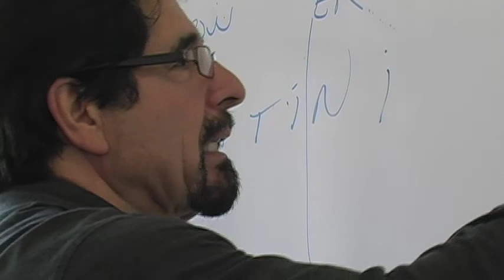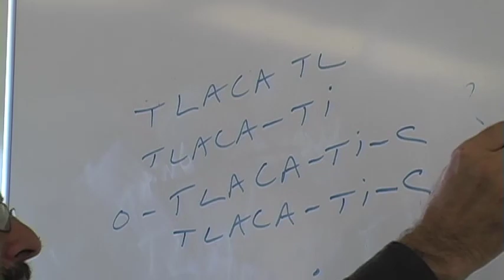Temachtiani Fermín Herrera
California State University, Northridge professor Fermín Herrera is one of the very few college professors in the nation who teaches Nahuatl, a native language of this continent also known as Aztec and Mexican. When this temachtiani is not teaching you may find him playing harp with Conjunto Hueyapan of Oxnard, California. Founded by Herrera, Conjunto Hueyapan has performed both nationally and internationally, from the  Kennedy Center in Washington DC to the legendary show Siempre en Domingo known throughout Latin America. Herrera has also recorded with Los Lobos and mexican rock band Jaguares. Alongside his family, also members of Conjunto Hueyapan, Herrera has dedicated himself to the research, documentation, and preservation of the son jarocho of Veracruz, México.